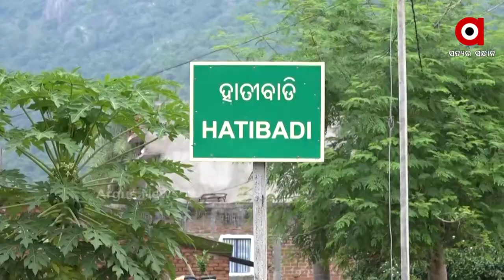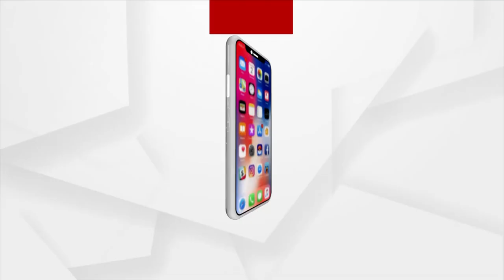ସରକାରଙ୍କ ଆବାସ ପ୍ରତାରଣା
ତିତିଲି ବାତ୍ୟାରେ ସର୍ବସ୍ଵ ହରାଇଥିବା ଲୋକଙ୍କ ମୁଣ୍ଡ ଉପରେ ପକ୍କା ଘର ଖଣ୍ଡେ ଦେବା ପାଇଁ ଗଜପତି ଜିଲ୍ଲା ପ୍ରଶାସନ ପ୍ରତୁଶୃତି ଦେବାର ତିନି ବର୍ଷ ପରେ ବି ଘର ମିଳିନି ଲୋକଙ୍କୁ।